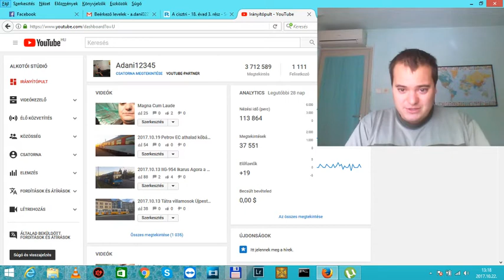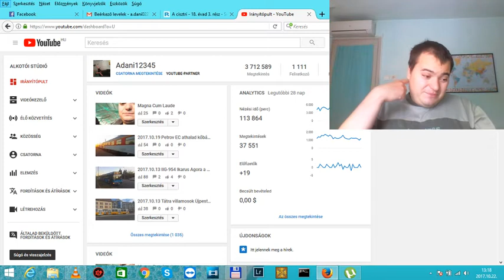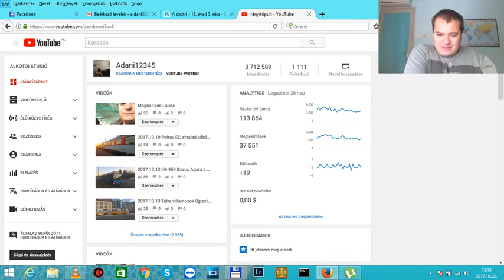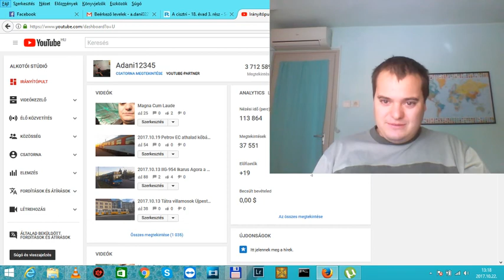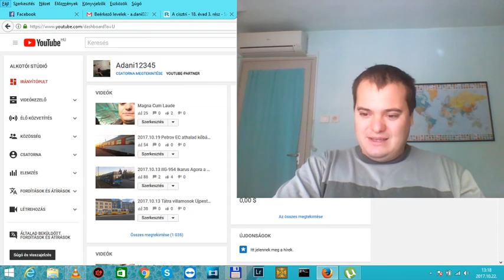[Vlog] 1111. feliratkozó üdvözlése, kolbászfesztiválról, jövőbeni dolgokról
Spontán vlog, az 1111. feliratkozó üdvözlésére. Mondhatni mostmár mind1. :) A csatorna jövőjéről és a békéscsabai kolbászfesztiválról is beszélek